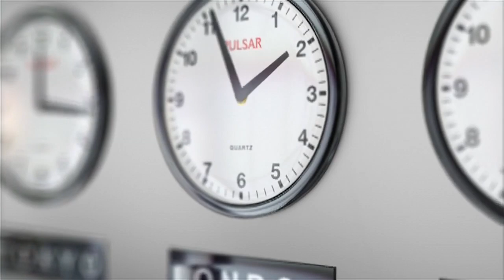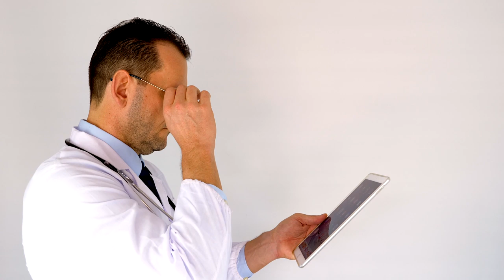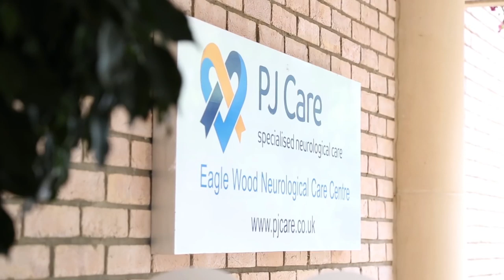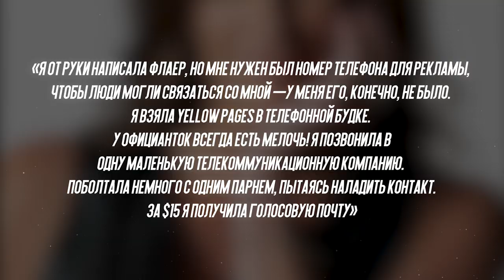ИСТОРИИ НА МИЛЛИОН, КОТОРЫЕ СТОЯТ ВНИМАНИЯ!